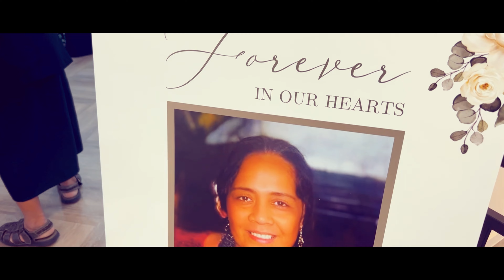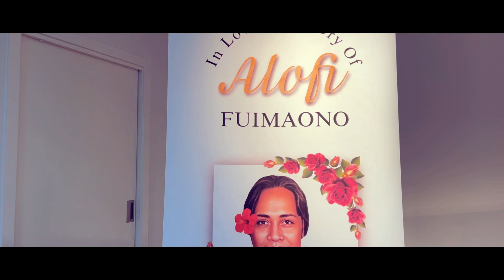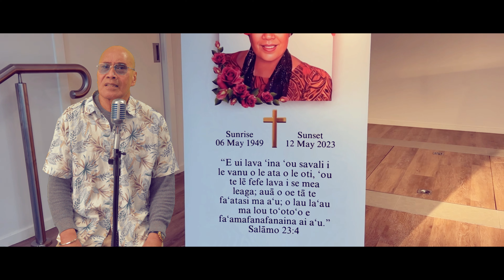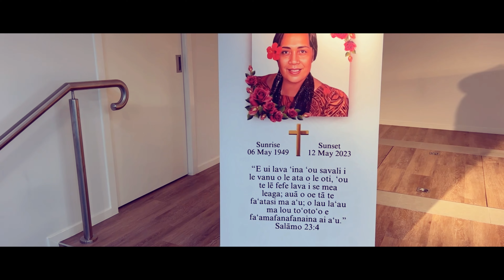Fuimaono Galuega Fereti - I Don't Wanna Talk About It (Cover)